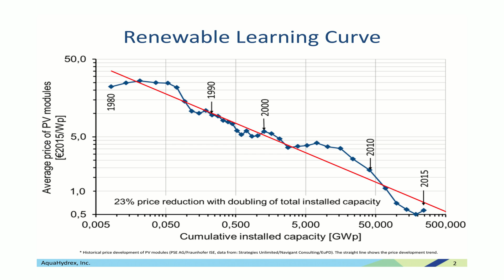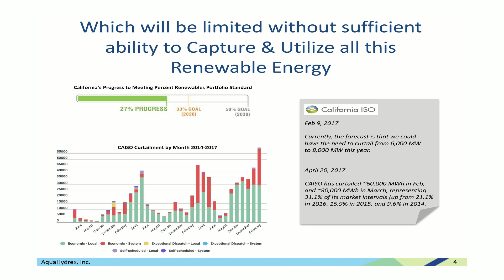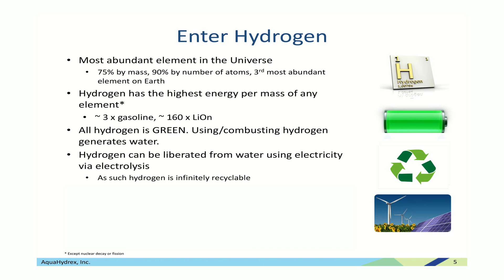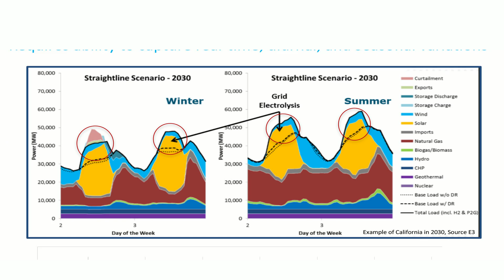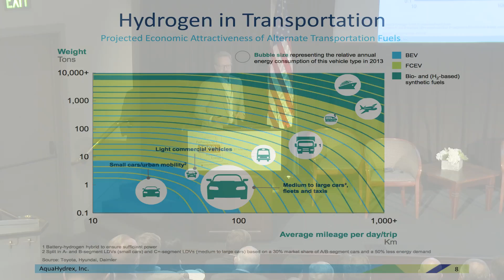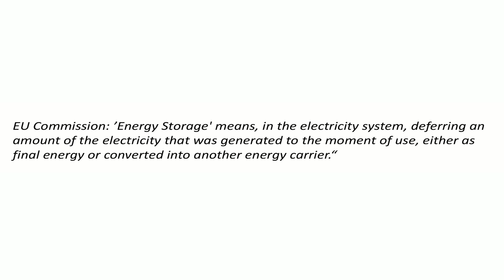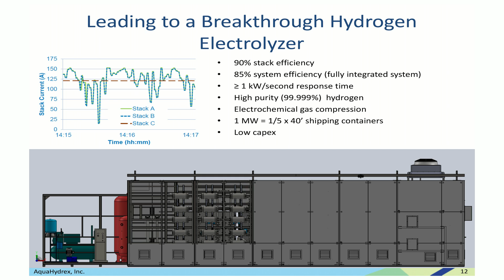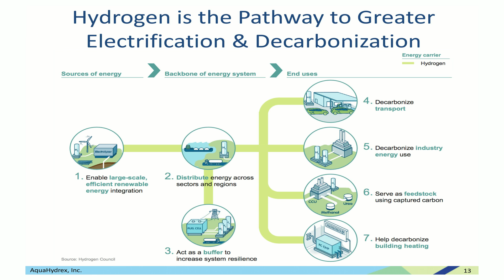Aquahydrex - The Cutting Edge of Renewable Hydrogen Solutions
Ivo Steklac, CEO, Aquahydrex - The Cutting Edge of Renewable Hydrogen Solutions

At the 2nd international "Pathways to 100% Renewable Energy Conference" 2017 in Irvine, CA.